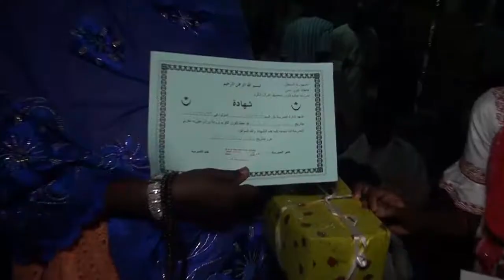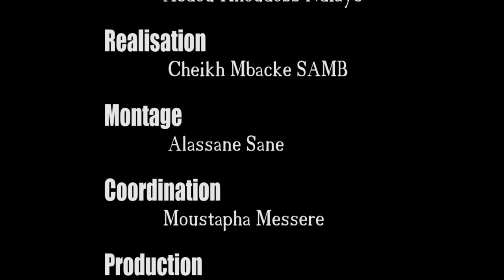4eme EDITION JOURNE DU CORAN DAARA DIALIBATOUL BURUR 2e Partie HD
Réalise par Touba production SAMEDI LE 07 MAI 2015 A MADIYANA